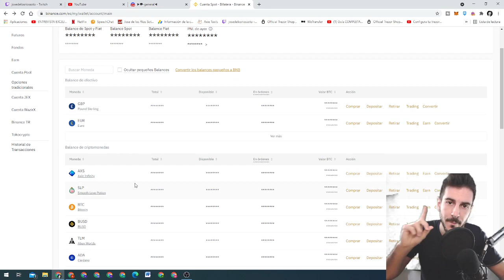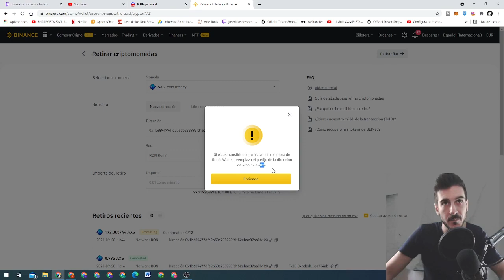Como pasar SLP y AXS de Binance a Ronin en 1 minutos "Fácil y rápido"✔️